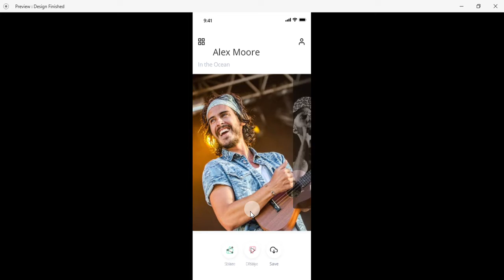UX-Workspace: Adobe XD CC -Parallax Effect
Parallax Effect created on Adobe XD. Auto Animation, Music App, parallax,